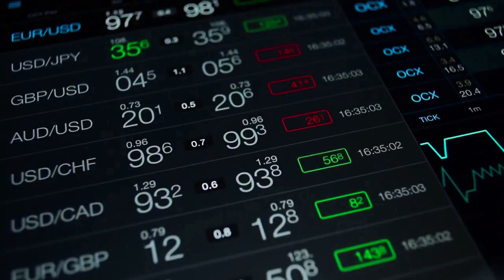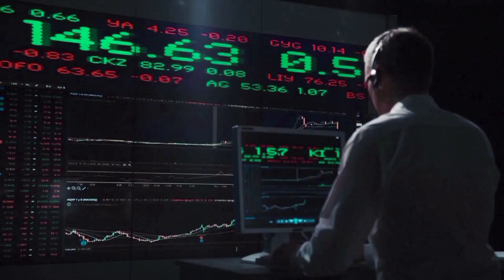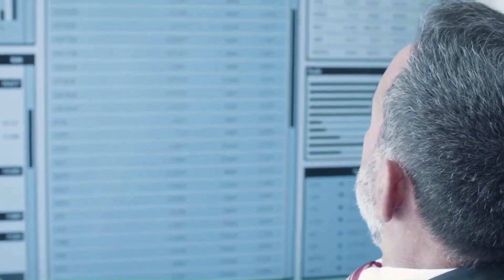RNDR RENDER TOKEN FINAL WARNING BEFORE THIS CRISIS - RENDER PRICE PREDICTION & NEWS